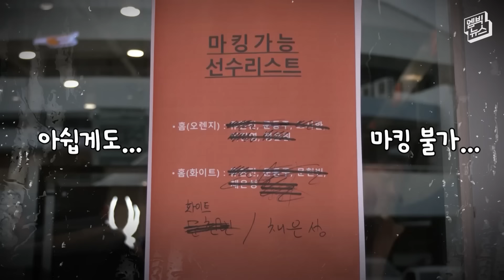몬스터 등장에 난리 난 이글스 파크!!! 한화 9-1 승리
시범경기 기아전에서 기분 좋은 승리를 거둔 한화 이글스. 선발 류현진은 호투했는데요. 경기장 분위기 어땠는지 보실까요.